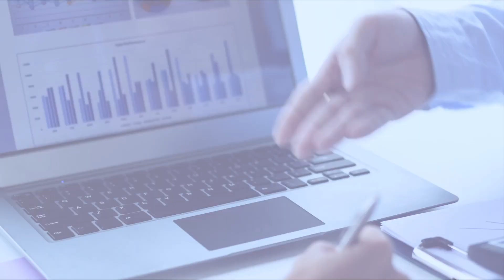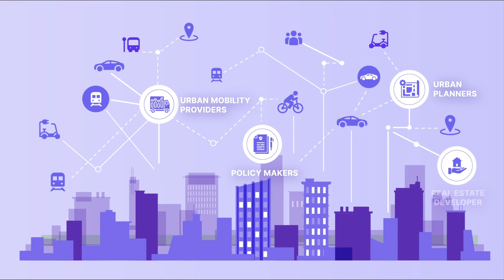都市・交通ビックデータインサイトソリューション「GauDT」｜日本工営（株）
GauDTは、複数の都市・交通データを統合し、全体像を把握できるビックデータインサイトソリューションです。建設コンサルティング＆エンジニアリングのバックグラウンドを持つ日本工営の経験や知見を分析の仕組みに活かし、各国のインフラや都市交通サービスの現状をとらえ、都市・交通課題の解決に貢献します。
2023年4月～6月に行われたシンガポール政府主催のオープンイノベーションチャレンジにおいて、GauDTを軸に交通アプリや他デジタルサービスとのAPI連携から市民の行動パターン・属性の分析、行動変容を促す施策の設定、効果検証をデジタル上で実施するデータバリューチェーンを提案し、特別賞を受賞しています。

2024年～